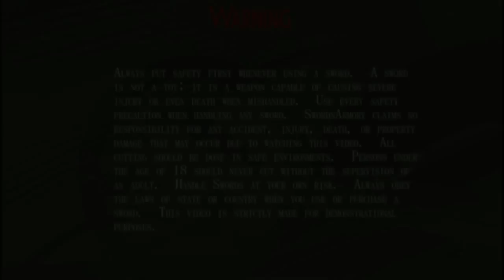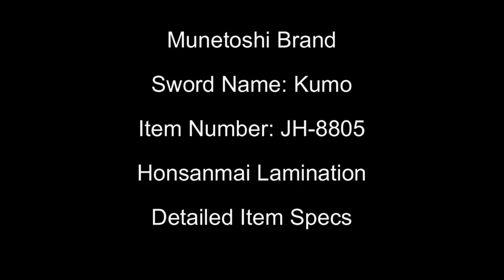Munetoshi Honsanmai T10 Katana Detailed Item Specs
The Kumo features a Honsanmai Lamination with a traditional geometry. The design of the Katana has been inspired by the swords of the Edo period. Swords from this period were as much status symbol as they were weapon, and some were quite ornate.

The Kumo's elegant fittings hearken back to that time. The sword also features medium niku, so it's a stylish and functional piece that could've taken on armor then and would cut bamboo easily now.